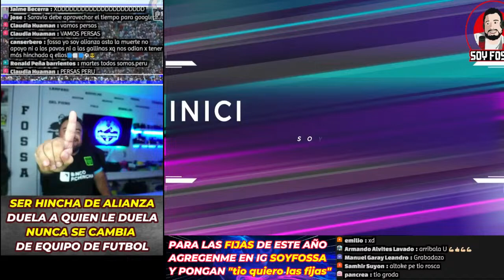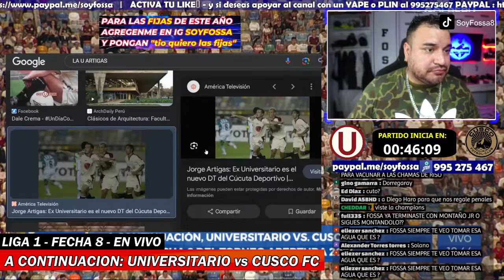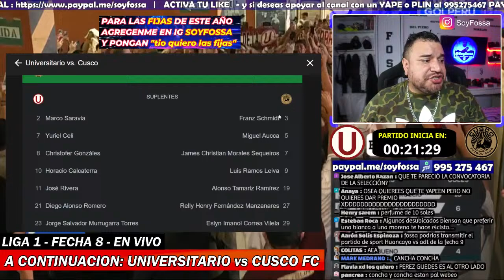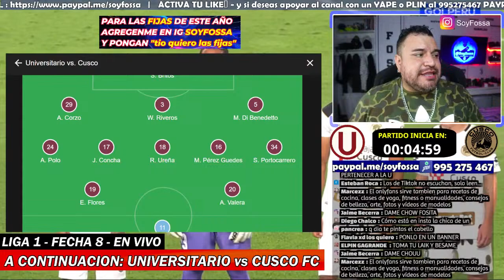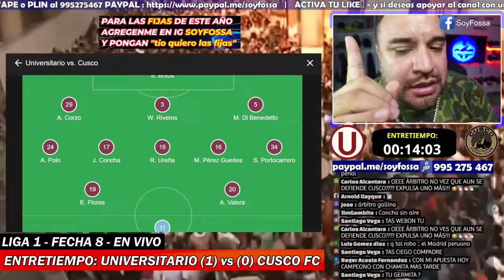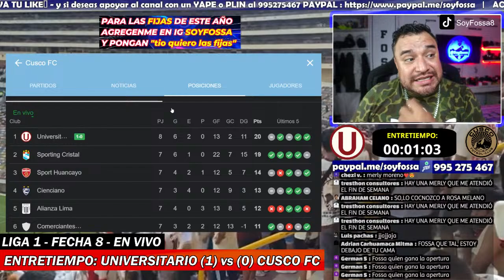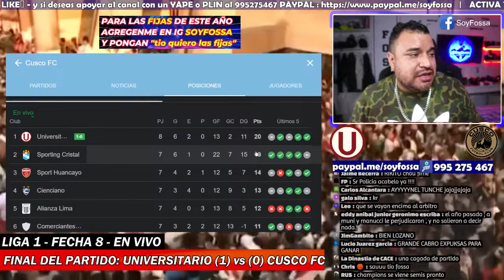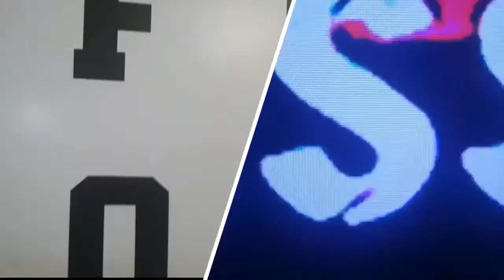¡PUNTA CREMA!🔴UNIVERSITARIO 1-0 CUSCO🔴 EN VIVO🔴Reaccion Hincha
¡POR LA PUNTA!🔴UNIVERSITARIO vs CUSCO🔴 EN VIVO🔴Reaccion Hincha

* PARA LAS FIJAS DE ESTE AÑO AGREGENME EN IG SOYFOSSA Y PONGAN "tio quiero las fijas"

ACTIVA TU LIKE👍 - y si deseas apoyar al canal con un YAPE o PLIN al 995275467 PAYPAL

VER Universitario vs. Cusco FC EN VIVO: canal de TV por el Torneo Apertura 2024
Ver AQUÍ la transmisión del Universitario vs. Cusco FC por la fecha 8 del Torneo Apertura de la Liga 1 2024. Revisa la fecha, hora y canal para disfrutar de este apasionante encuentro.

VER Universitario vs. Cusco FC EN VIVO y EN DIRECTO | Ambos conjuntos se verán las caras este martes 12 de marzo por la jornada 8 de la Liga 1 Te Apuesto 2024, a partir de las 8.30 p. m. El escenario que albergará este encuentro será el estadio Monumental y contará con la transmisión de GOLPERU. Además, podrás disfrutar este y otros partidos de hoy por la cobertura GRATIS y ONLINE de La República Deportes.

Universitario vs. Cusco FC EN VIVO por el Torneo Apertura 2024
14:53
12/3/2024
Universitario vs. Cusco FC: rutas de acceso al estadio Monumental
Universitario compartió las rutas de acceso para que el público pueda llegar al estadio Monumental. Foto: X/Universitario.

14:10
12/3/2024
Universitario vs. Cusco FC: Ureña vuelve al equipo
Luego de cumplir con sus fechas de sanción, Rodrigo Ureña regresará al 11 titular de Universitario de Deportes. Recordemos que el chileno llegó en el 2023 y rápidamente, se ganó un puesto en la medular del equipo. Foto: La República.

13:22
12/3/2024
Universitario vs. Cusco FC: apuestas y pronósticos del partido
Revisa las cuotas para el partidazo entre los cremas y los cusqueños por la octava fecha del Torneo Apertura. Foto: Universitario.

t

12:01
12/3/2024
Universitario vs. Cusco FC: repasa los convocados de la 'U'
En la previa del partido ante Cusco FC, el entrenador de la selección peruana Jorge Fossati convocó a 6 futbolistas del cuadro merengue para los partidos ante Nicaragua y República Dominicana. Foto: Universitario.

t

10:55
12/3/2024
Universitario vs. Cusco FC: así fue el último entrenamiento crema
Repasa las mejores imágenes del último entrenamiento del cuadro merengue que buscará una victoria para ser único líder del Torneo Apertura. Fotos: Universitario.

t

t

t

10:31
12/3/2024
Universitario vs. Cusco FC: así va el termómetro de entradsa

t

09:32
12/3/2024
Universitario vs. Cusco FC: repasa estas indicaciones
Atención hincha crema, si asistirás al estadio Monumental este martes, deberás seguir las siguientes indicaciones para no tener problemas a la hora de ingresar. Foto: Universitario.

07:56
12/3/2024
¿Qué canal transmitirá Universitario vs. Cusco FC?
La transmisión del Universitario vs. Cusco FC estará a cargo de GolPerú (canal 14 y 714 en HD), también podrás verlo en Movistar Play. Video: GolPerú.

Universitario vs. Cusco FC: ficha del partido
Partido Universitario vs. Cusco FC
¿Cuándo? Martes 12 de marzo 2024
¿A qué hora? 8.30 p. m.
¿En qué canal? GOLPERU
¿Dónde? Estadio Monumental
¿A qué hora juegan Universitario vs. Cusco?
En suelo peruano, el compromiso entre Universitario vs. Cusco se disputará a partir de las 8.30 p. m. Revisa AQUÍ la guía de horarios según tu ubicación geográfica:

¿Dónde ver Universitario vs. Cusco?
La transmisión del partido entre Universitario vs. Cusco estará a cargo de la señal de GOLPERU. Esta casa televisiva tiene los derechos del cuadro crema, Carlos Mannucci y Sport Boys. Asimismo, puedes seguir el partido por Movistar Play.

¿Cómo ver Universitario vs. Cusco ONLINE?
Si deseas ver el enfrentamiento entre Universitario vs. Cusco ONLINE y GRATIS, podrás hacerlo por la cobertura de La República Deportes. Este medio te llevará los videos de los goles, el minuto a minuto y demás pormenores del apasionante choque.

¿Dónde juegan Universitario vs. Cusco?
El duelo entre Universitario vs. Cusco se llevará a cabo en el estadio Monumental, ubicado en Ate. Este recinto tiene capacidad para albergar a poco más de 80.000 espectadore

Alineaciones probables Universitario vs. Cusco

Universitario: Sebastián Britos; Aldo Corzo, William Riveros, Matías di Benedetto; Andy Polo, Segundo Portocarrero; Rodrigo Ureña, Martín Pérez Guedes, Jairo Concha; Edison Flores y Alex Valera.
Cusco FC: Andy Vidal; Rubén Ramírez, Jonathan Bilbao, Alan Pérez, José Zevallos; Nicolás Silva, Iván Colman, Oswaldo Valenzuela, Lucas Colitto; André Vasquez, Juan Tévez.